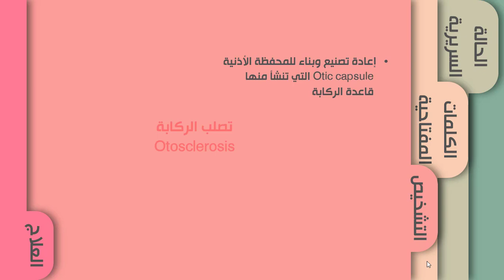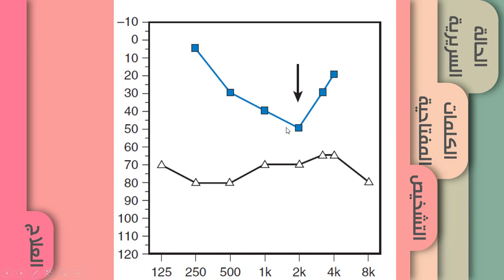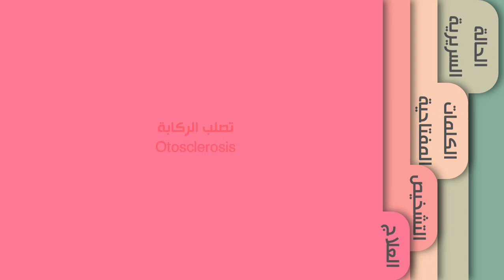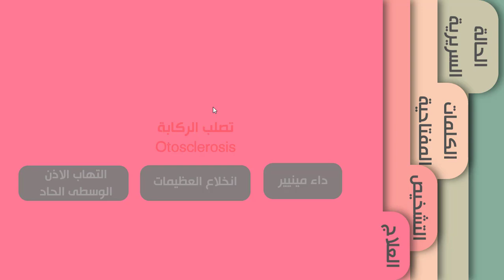Middle Ear Disorders - Otosclerosis || أمراض الأذن الوسطى - تصلب الركابة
ماهو تصلب الركابة؟ كيف يتظاهر؟ وكيف يكشف؟
هذه السلسلة من عمل الطالبة لانة جراد، أحد الطلاب المستفيدين من دورات
I want to become a professor
بموسمها الثاني.

المراجع والمصادر المستخدمة في هذا الفيديو:
-Secret ENT, fourth edition
-Dhingra Diseases for ear, nose and throat, fourth edition
-Uworld 2017

من نحن ؟